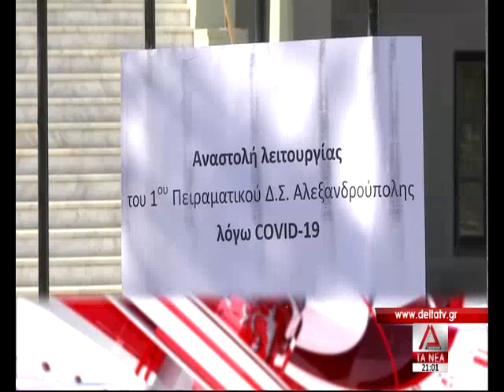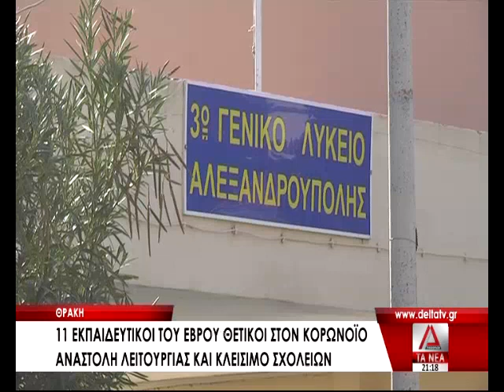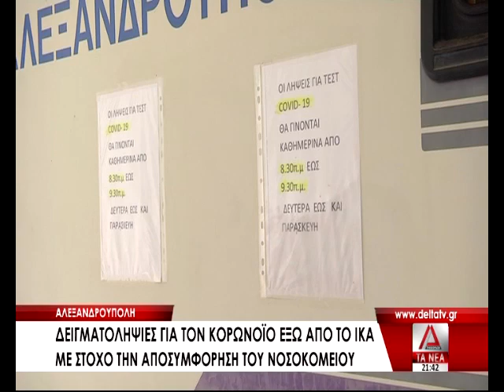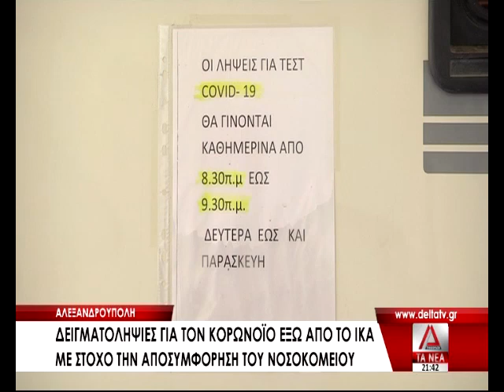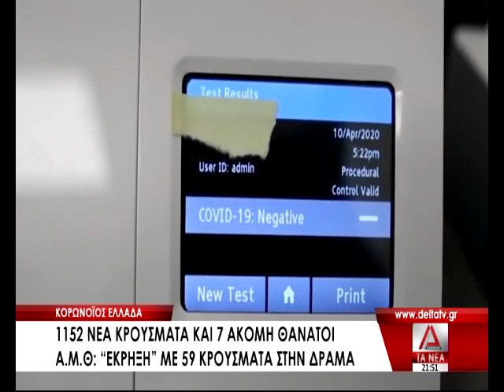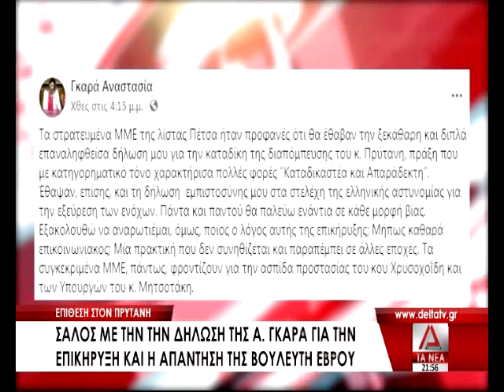TO ΚΕΝΤΡΙΚΟ ΔΕΛΤΙΟ ΕΙΔΗΣΕΩΝ ΣΤΙΣ 02 11 20